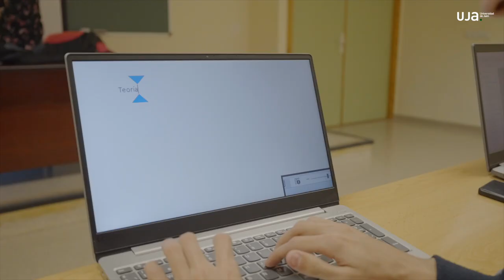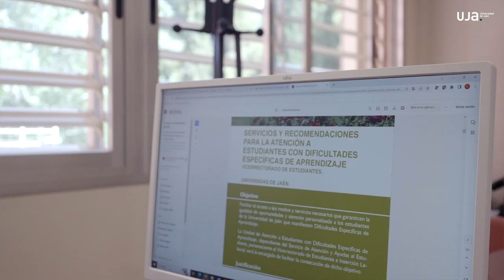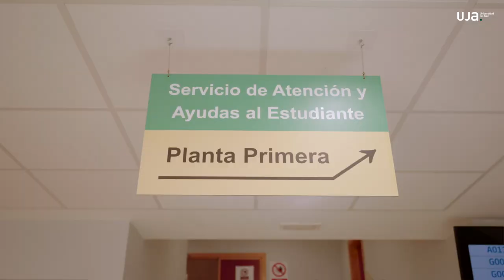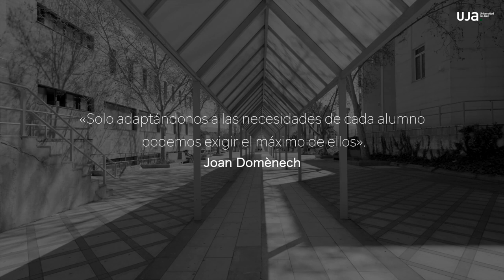UJA NEAE (versión corta)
Unidad para la Atención de Personas con Necesidades Específicas de Apoyo Educativo. (Servicio de Atención y Ayudas al Estudiante de la Universidad de Jaén).